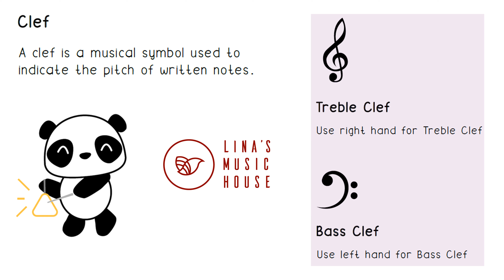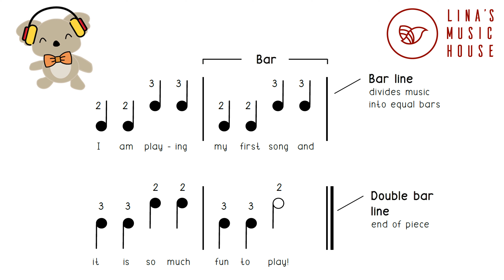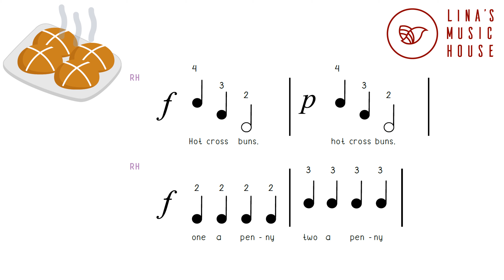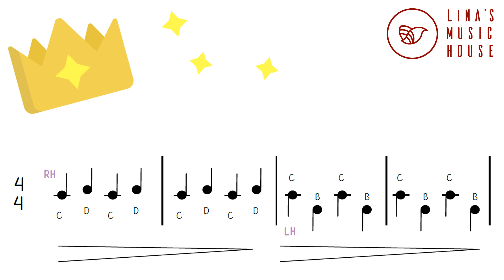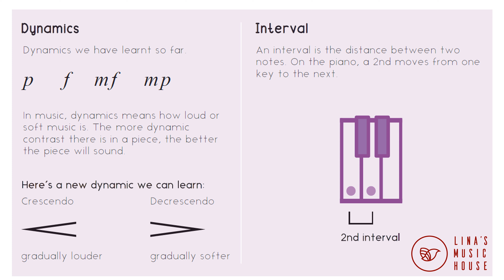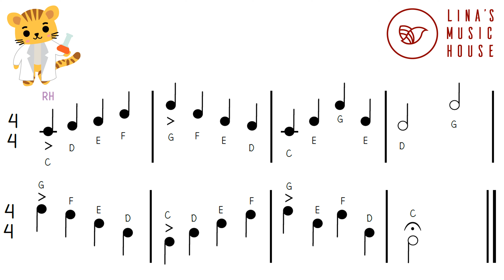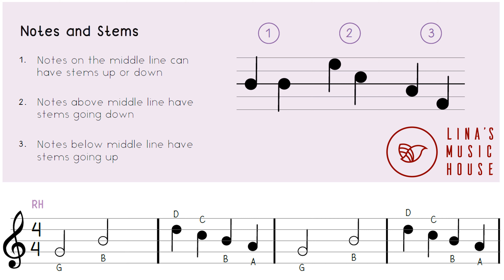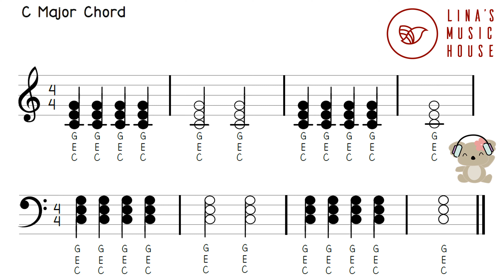Music Theory Made Easy - Music Symbols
Our 3 piano books are a collection of teaching methods and strategies I’ve developed for students over my 20 years of teaching, performing and musical journey.

It was a 5 year book project, from writing to graphic design. I’m so excited to share the book I poured my heart and soul into with piano teachers, piano students and their families around the world.

Download a free copy of the Piano Debut book from our website today and join us in our upcoming video tutorials, where I will take you on a journey through the world of music performance.

for more information regarding our music lessons.

* Piano Online Courses Available *
Piano Made Easy Online – Level A
This course covers all the basic music knowledge for students to play piano and sing.

Piano Debut
This course helps students prepare for exams, competitions, auditions, and concerts.